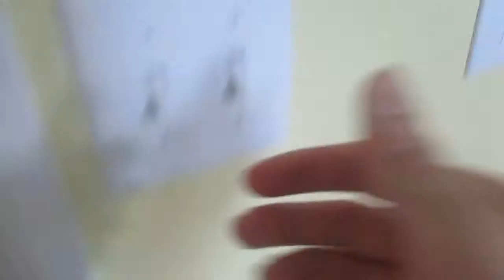Mystery Ceiling Fans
The bearings sound like they need some work.